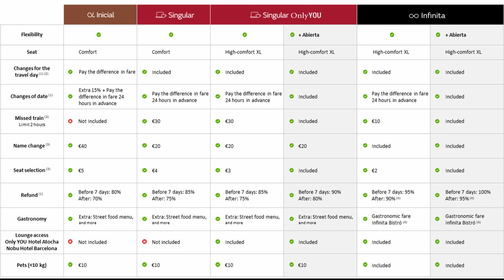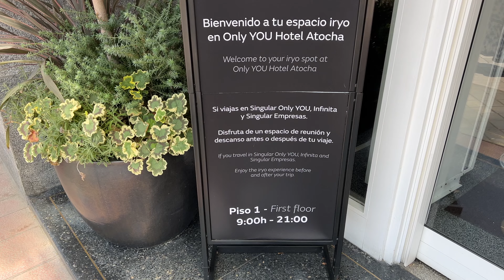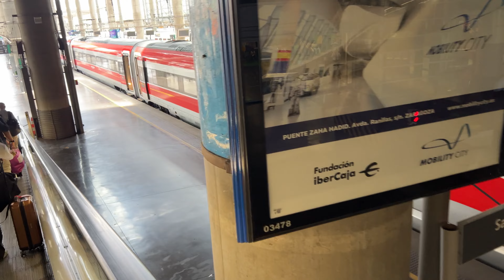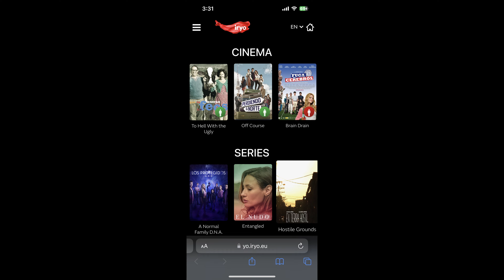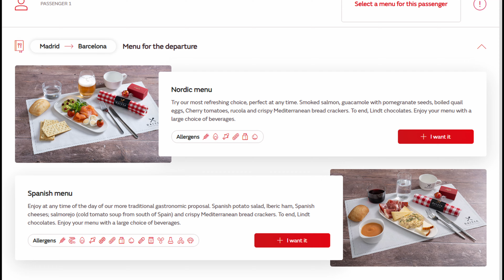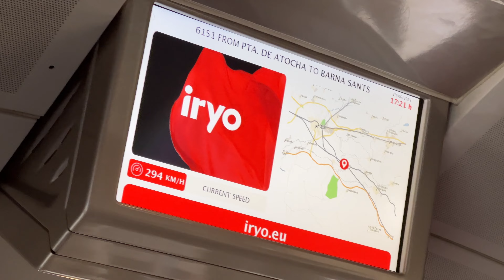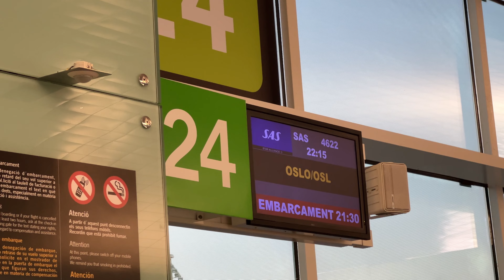The BEST Train in Spain is ITALIAN? iryo Infinita Review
Spain now has four rail companies linking the cities with high-speed trains. The newest offering is iryo, and it's hands down the best. Why is it so great? Let's find out on this trip from Madrid Atocha to Barcelona Sants.

I paid 44.80eur for the ticket

0:00 Introduction
1:06 Fare and Booking
1:52 Atocha and iryo lounge
3:07 Boarding, Seat, Internet
4:25 Departure, Meal
5:43 Journey
6:37 Arrival in Barcelona, Conclusion